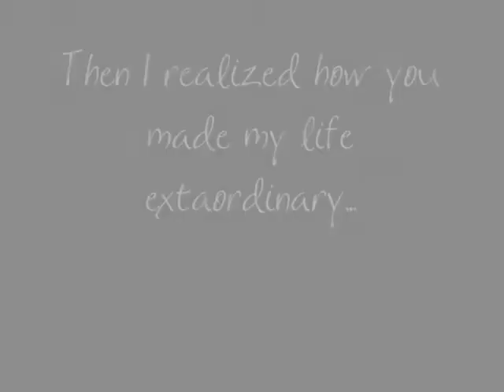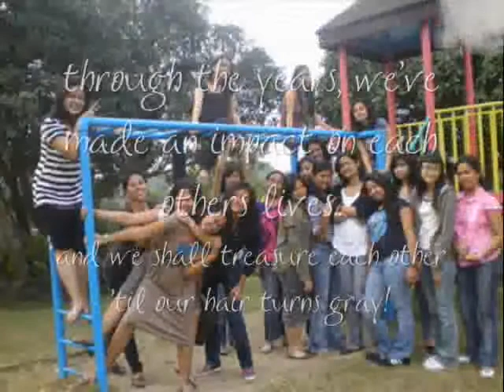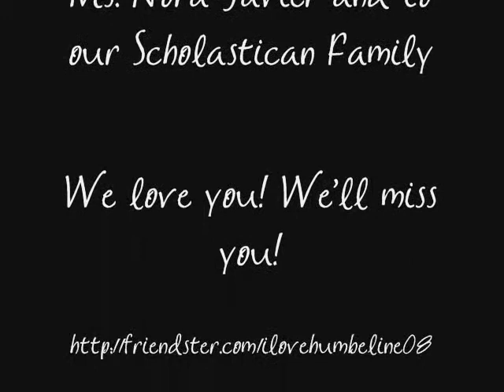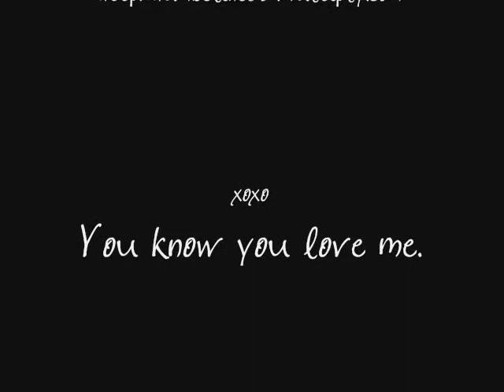Humbeline 08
Our journey :)

Song Playing:
Home - Chris Daughtry